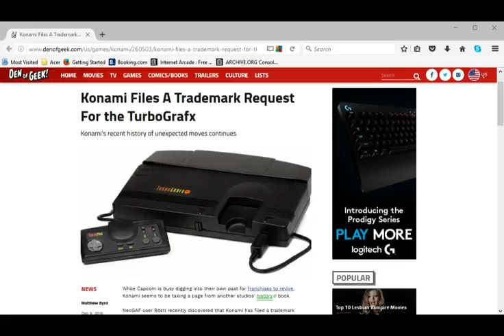Is a TurboGrafx-16/PC Engine Plug and Play in the works?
So, Konami is trying to trademark TurboGrafx-16.  This begs the question of a TurboGrafix-16 plug and play console is on the way.  Rich ponders that question in this video, and also discusses a bit of his experiences with the system.